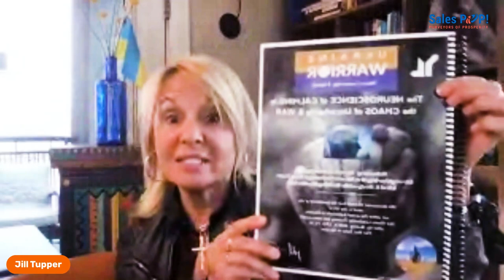Integrating the Mind, Body, and Emotions for Better Stress Management with Jill Tupper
Are you feeling overwhelmed and exhausted by stress? Discover how to integrate the mind, body, and emotions for better stress management and live a life of balance and inner peace. In this video, you'll learn practical tools to help you reconnect with your inner being and manage your stress levels. Find out how holistic methods like meditation and movement can help you stay focused and in control of your emotions. Take the first step towards a healthier life today!

SalesPOP!:  A modern digital magazine, aimed at empowering sales leaders, sales management, sales professionals, and entrepreneurs to succeed.  As a multi-media platform, we bring you to live sales expert interviews with top professionals giving you pro tips on how to be more successful in sales.